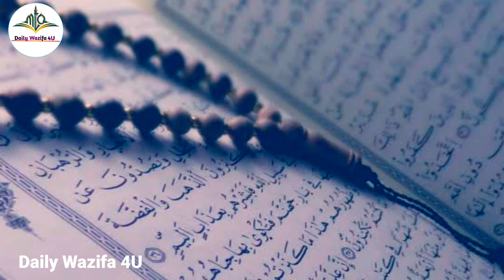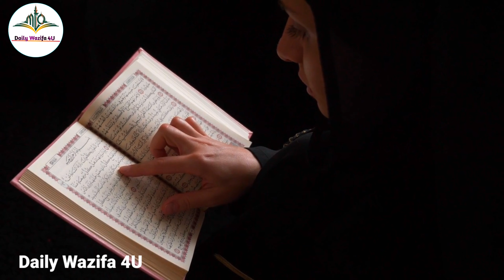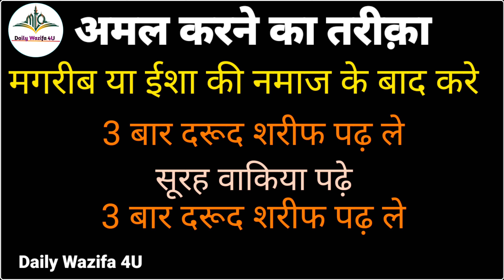Surah Waqiah Ka Wazifa In Urdu | Surah Waqia Parhne Ki Fazilat | Surah Waqiah Ki Barkat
Surah Waqiah Ka Wazifa In Urdu | Surah Waqia Parhne Ki Fazilat | Surah Waqiah Ki Barkat | Daily Wazifa 4U

Voice Record : Daud Mazahir
Editor : Daud Mazahir
Uploaded By : Daily Wazifa 4U(YT)
Channel Owner : Daud Mazahir
Topic Covers :-
Daily Wazifa 4U
surah waqiah ki fazilat
surah waqiah
surah waqiah ka wazifa
surah waqia
surah waqia ka wazifa
surah waqiah wazifa
surah waqia ki fazilat
surah al waqiah ki fazilat
surah waqia parhne ki fazilat
surah waqiah ke fayde
surah waqiah ki fazilat in urdu
surah waqiah benefits
surah waqiah ki fazilat in hindi
surah waqiah fazilat after reading namaz isha
benefits of surah waqiah
surah waqiah ka nabvi amal
surah waqiah ki barkat
surah al waqiah benefits in urdu